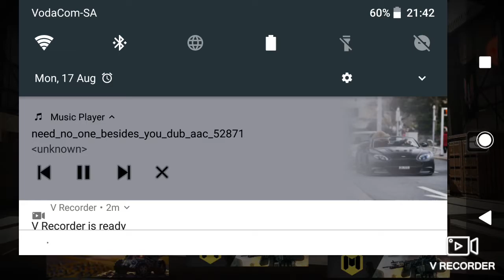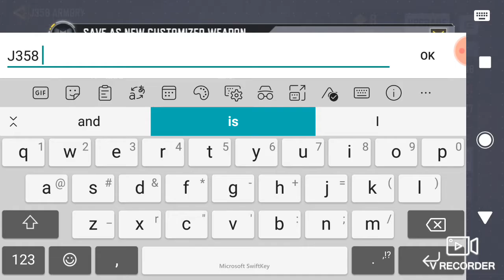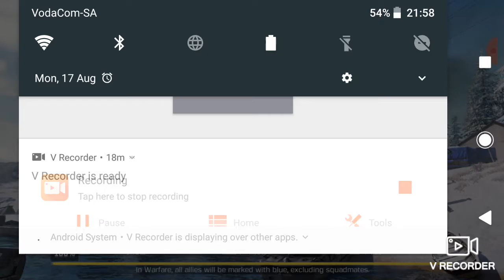Call Of Duty:Mobile episode 1🔞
Got shot up